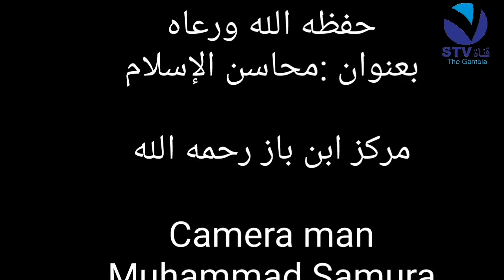محاضرة الدينية بعنوان محاسن الإسلام بفضيلة الشيخ أبو عمر نيماغا حفظه الله ورعاه